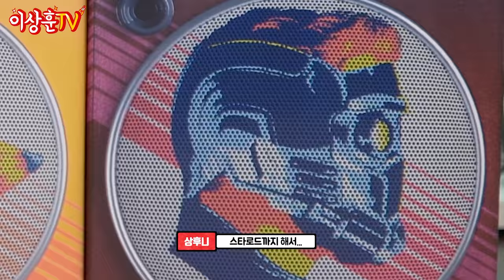(ENG) 나의 가모라를 살려내!! 드디어 가오갤 풀세트 수집완료!! 가오갤1이랑 퀄리티 차이 무엇;;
상추들 소리 질러!!
가모라까지 추가되면서
드디어 가오갤 식구들을 모두 모은 떼샷을 찍을 수 있게 되었습니다.

가지고 있던 가오갤1 버전의 가모라까지 함께 보여드려 봤는데요!
확실히 퀄리티 차이가 엄청나죠??!